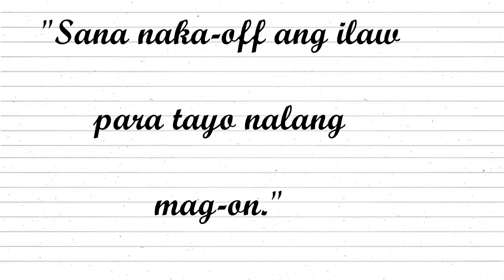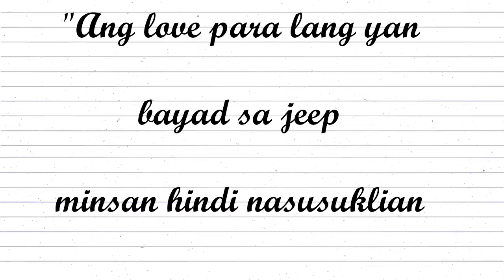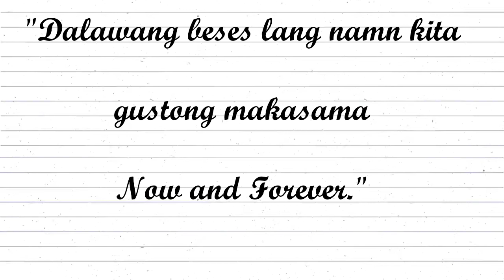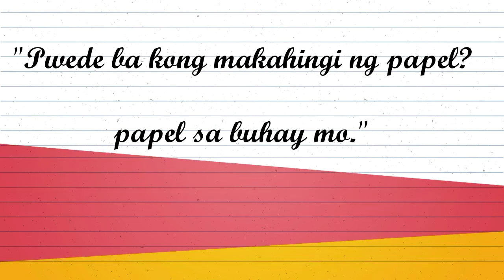TAGALOG PICK UP LINES | HELPFUL TIPS BY JC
famous pick up lines